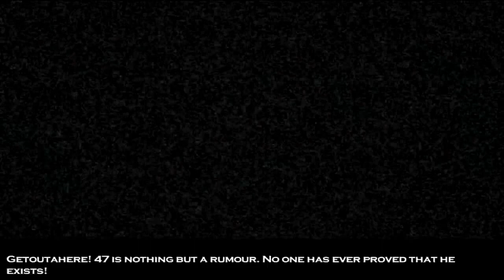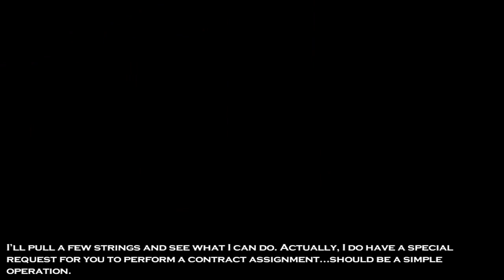A3D's Hitman 2 Let's Play: #1 Anathema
Just another boring day for ex Agent 47 in his exile until some bad italiano dudes show up and make his life exciting again.

Wanna get in contact with me?